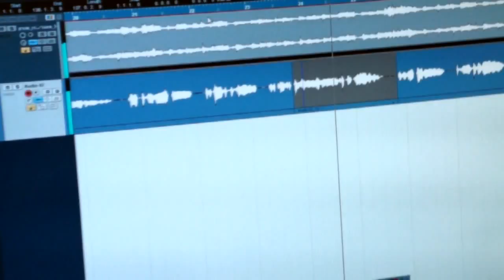אופיר אלחייני- אל תסגרי לי ת׳דלת - דרום שמח - יורם סוויסה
אופיר אלחייני מבאר שבע בביצוע מרגש ללהיט של דודו אהרון "אל תסגרי לי ת'דלת" מתוך הפרויקט דרום שמח - שלוש מסיבות ענקיות בשידור חי מהגרנד קניון באר שבע עם:  דודו אהרון , עומר אדם  וליאור נרקיס
המסיבה הראשונה ב 21/09  החל מהשעה שש בערב